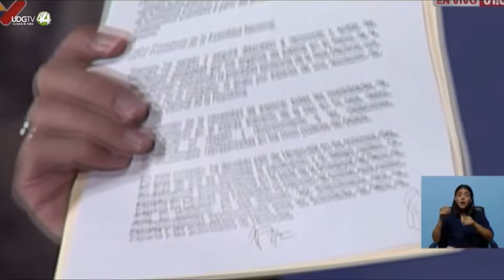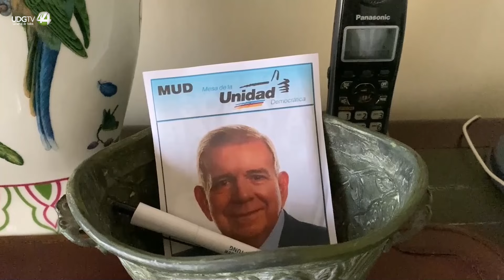González Urrutia acata fallo que confirma victoria de Maduro, según Parlamento de Venezuela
El presidente de la Asamblea Nacional (AN, Parlamento) de Venezuela, Jorge Rodríguez, mostró este miércoles una "carta firmada" por el abanderado de la oposición mayoritaria, Edmundo González Urrutia, en la que dice acatar la decisión del Tribunal Supremo de Justicia (TSJ) de validar el controvertido triunfo de Nicolás Maduro en las elecciones del 28 de julio.